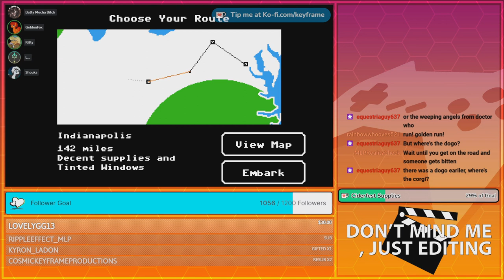Zombie Fishing | GoldenFox Plays Organ Trail Pt. 2